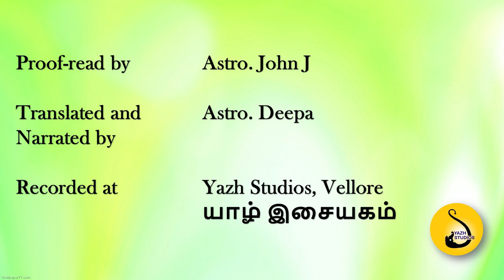VENUS AND MERCURY CONJUNCTION - LEVELS OF SUBATHUVA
This video explains the conjunction of Venus and Mercury and also helps to understand different levels of subathuva